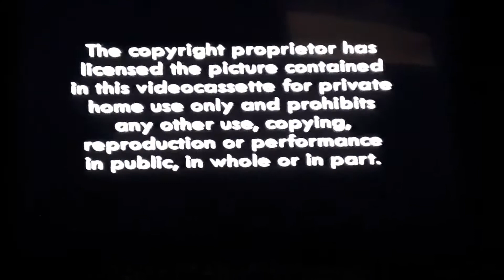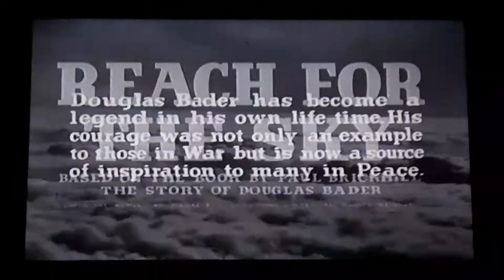Opening To Reach For The Sky UK VHS (1998)